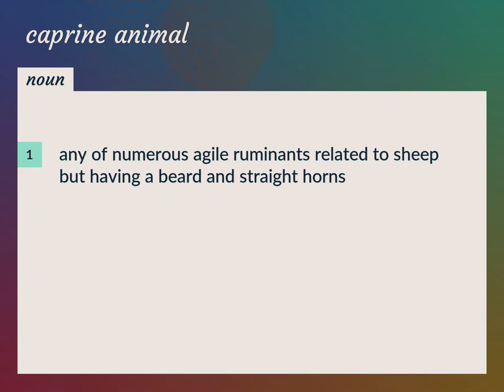Caprine animal | meaning of Caprine animal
What is CAPRINE ANIMAL meaning?